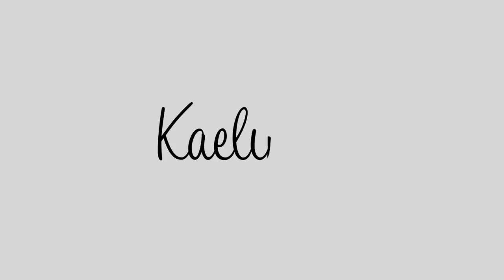HOW TO BREAK STUBBORNNESS WITH A STRONG-WILLED DOG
If your dog has anxiety and you’re having trouble working through this behavior, pay super close attention to this video!⁣
The key to working through anxiety is keeping your dog’s mind PRESENT with you. In a perfect world, your dog is mentally present with you, asking you what to do next & NOT thinking ahead to the future (Even my own anxiety is triggered by overthinking the future)!⁣
Therefore, as dog owners, we need to train our dogs to stay present in order to work through any type of anxiety.⁣
How do you do this?⁣
The biggest mistake people make with dogs who have anxiety is they continue to move forward & succumb to their dog’s anxious mind (i.e. going out the door when your dog’s mind is already out the door). If you do this, the anxiety is leading the process! You need to stop & bring your dog’s mind back to you before moving forward.⁣
The amount of time this takes depends on the level of anxiety & stubbornness of your dog to get out of her own mind. In this case, it took us over an hour to get out the door but that amount of time continued to decrease the more we practiced throughout the board & train program.⁣
When your dog’s mind is thinking ahead, shifting your dog’s mind off of what it is stuck on by using commands to throw off the normal routine is the best way to help a dog stay present!⁣
In this video, the dog had a very high level of reactivity toward other dogs & her anxiety started when the leash was brought out. Her mind was already out the door before the leash was even on her, which is where you need to STOP.⁣
To help her stay present, we made grabbing the leash = a mix of “go to your bed”, puppy push-ups, going back into the crate on command and waiting to come out until she was no longer thinking about going out.⁣
Once her mind was present, then we put the leash on.⁣
As long as she stayed present once putting the leash on, we repeated the whole process to ensure she was present again before physically moving out the door.⁣
This process ensures a clean slate when we get outside & gives the dog a chance to actually work through the trigger without her mind taking over!⁣

Your feedback is SUPER important to me, so please take a second and say “Hey” ;).

The content distributed here through this channel is Kaelin’s way of giving back and sharing her extensive knowledge and understanding of canine behavior with passionate dog owners like you. Enjoy :)